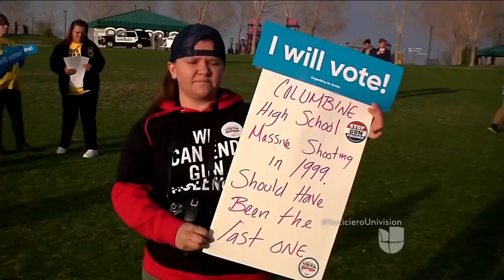Estudiantes de EEUU impulsan un mayor control de armas a 19 años de la masacre de Columbine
Los alumnos salieron de sus aulas para exigir al Congreso cambios en las leyes federales del control de armas, durante la conmemoración del tiroteo en la escuela secundaria Columbine en Colorado. Sobrevivientes de la masacre en Marjory Stoneman Douglas High School en Florida, que dejó 17 fallecidos, viajaron a la institución Columbine para apoyar la lucha.